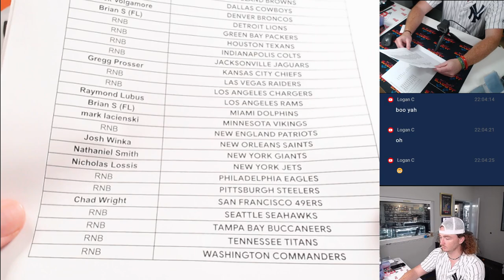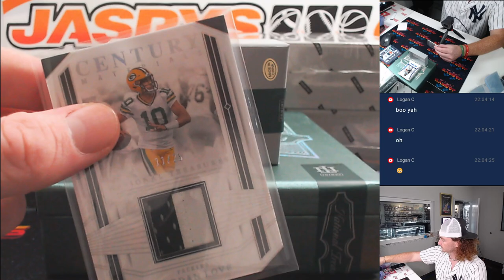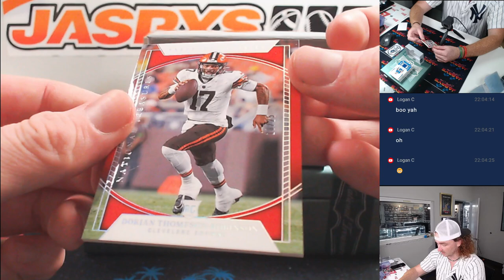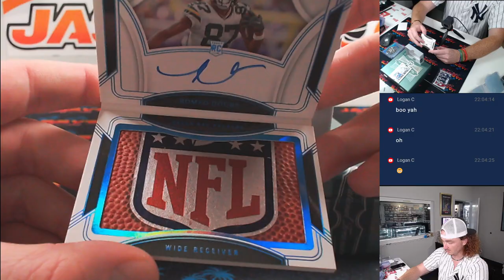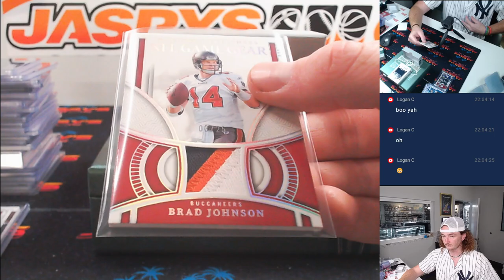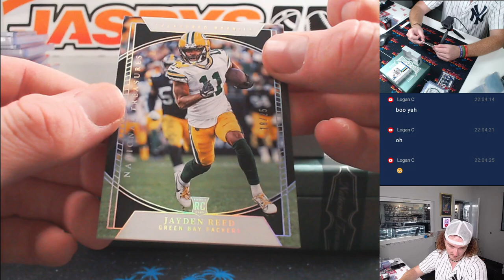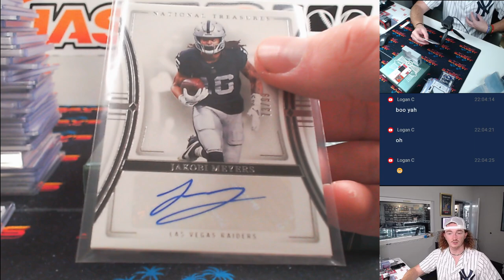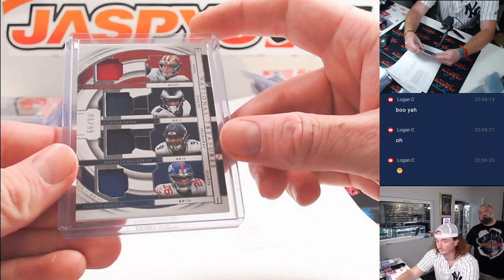SAT 10/5 *2023 Panini National Treasures Football 4-Box Case Break #6 *PYT*